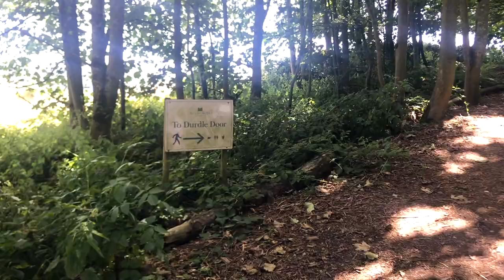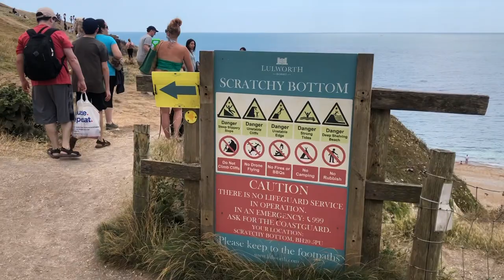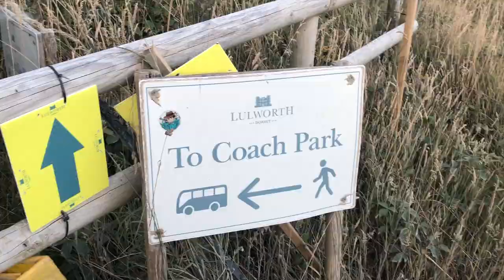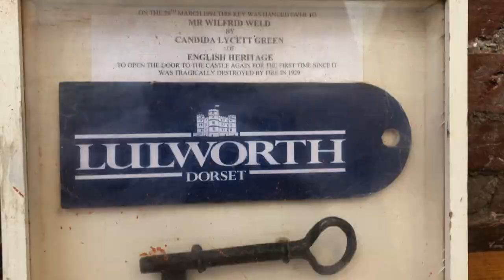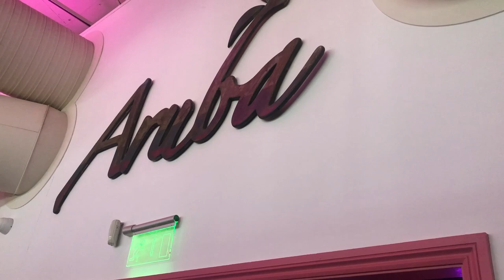The Jurassic Coast | AMAZING getaway to Durdle Door & Lulworth Cove | Bournemouth Pier | UK Holiday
As we have both been working really hard over the last few months, we decided to treat ourselves with a getaway to the Jurassic Coast in Dorset.
We stayed in Bournemouth at Westcliff Hotel.
Whilst in Bournemouth, we also enjoyed the beautiful beach at Bournemouth Pier. We spent 4 days there and drove to Durdle Door and Lulworth Cove. The views are to die for and we loved every minute of our time there.
Thankfully, the weather was great and we managed to soak in all the Vitamin D out there :P
Who would have thought we could have a 10/10 holiday without leaving the UK!